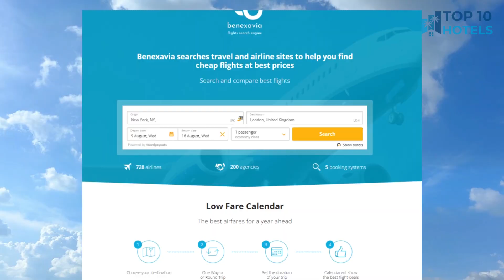Top 10 Budget Hotels in Surabaya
We have handpicked Top 10 Budget Hotels in Surabaya, chosen for their Prices, Location, and Reviews! Discover the rates and reviews on Booking.com through the links mentioned below:

1. Swiss-Belinn Tunjungan Surabaya

2. Midtown Hotel Surabaya

3. PrimeBiz Hotel Surabaya

4. Aston Inn Jemursari

5. Kampi Hotel Tunjungan - Surabaya

6. Hotel 88 Embong Malang Surabaya

7. Ibis Surabaya City Center

8. Quest Hotel Darmo - Surabaya by Aston

9. favehotel MEX Tunjungan Surabaya

10. My Tower Hotel Surabaya

⏰ TIMECODE ⏰:

00:00 Intro
00:13 Number 10
01:13 Number 9
02:13 Number 8
03:13 Number 7
04:13 Number 6
05:13 Number 5
06:13 Number 4
07:13 Number 3
08:13 Number 2
09:13 Number 1
10:13 How to find cheap flights?